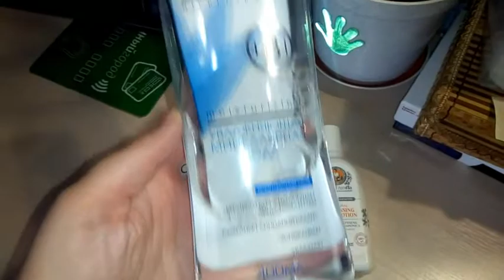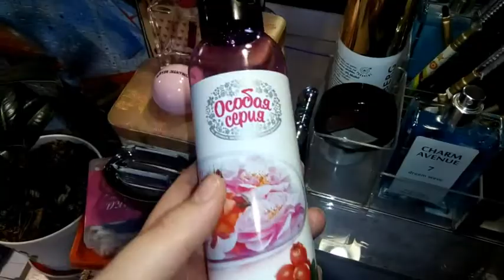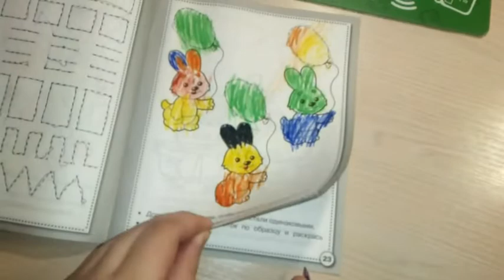Подготовка к празднику/Мой уход/Развивашки для детей/Готовлю/Болтаю/Взаимка или накрутка подписчиков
На развитие канала 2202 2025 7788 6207

Плей листы-